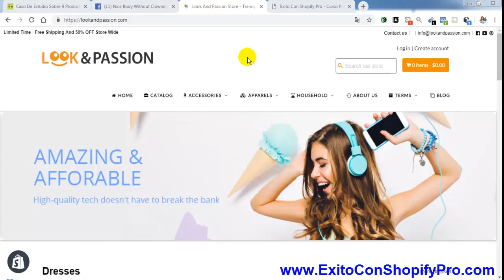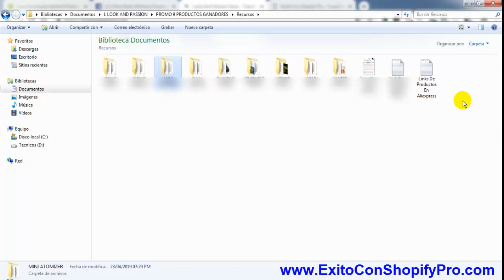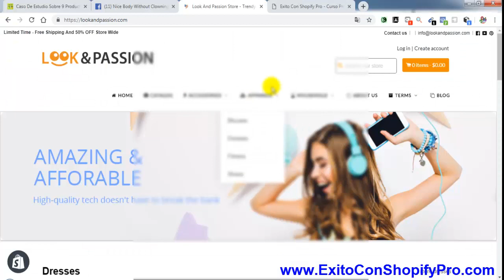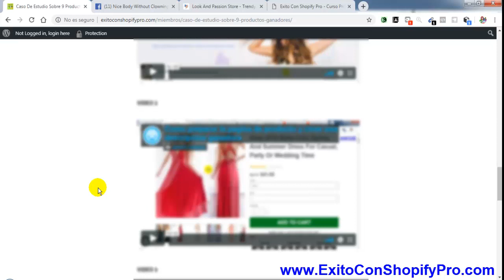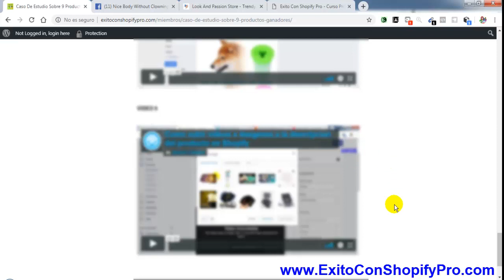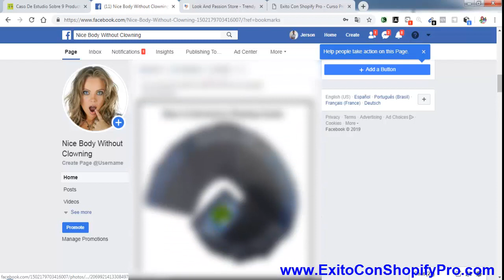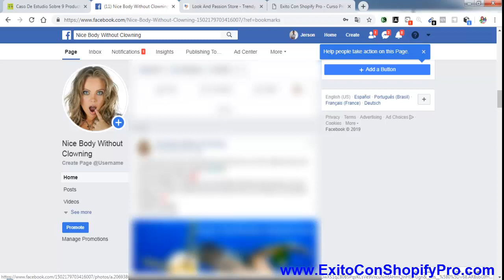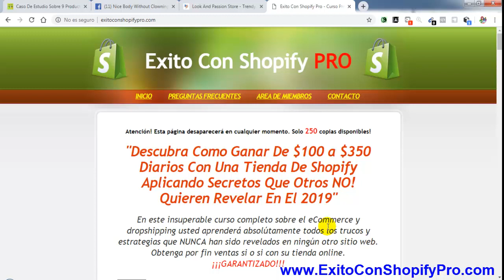Productos Ganadores Shopify Como Incrementar Ventas En 2019 Secreto Revelado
Si no has conseguido obtener ventas todavía con tu tienda de Shopify, eso se debe a que no has adaptado tu tienda ni las descripciones de tus productos adecuadamente y tambien debes estructurar los anuncios de Facebook de una forma mas efectiva.
En mi curso te mostraré trucos y secretos exclusivos muy fuertes que no encontrarás en ningun otro sitio web. Garantizado.
En este corto curso aprenderás mis mas íntimos secretos para cambiar tu situación.
Si ya estas obteniendo ventas, con estas estrategias duplicarás tus entradas.
Te revelare 9 productos ganadores para Shopify y absolutamente todo lo necesario para que finalmente alcances tu objetivo.
Secreto de Shopify en español 2019.